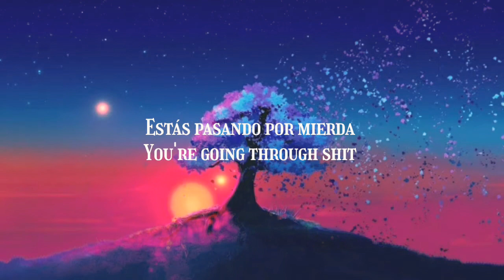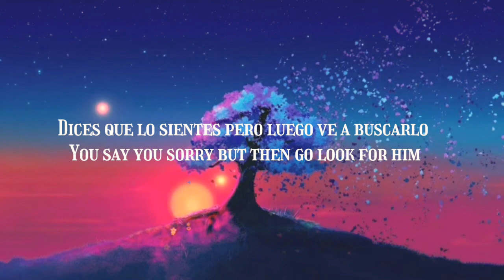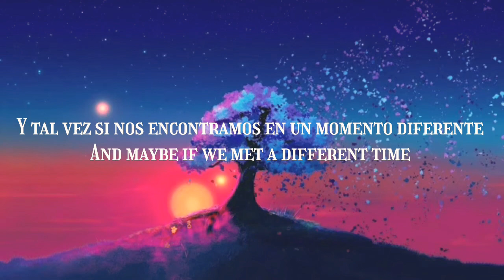Snow & Teqkoi - You don't Want me Anymore Letra Español/Inglés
Letra Español/Inglés

A veces la verdad duele
Sometimes the truth hurts

Mas que las mentiras
More than the lies

Mis sentimientos por ti
My feelings for you

Nunca morirán
They'll never die

Dices que soy perfecto
You say I'm perfect

Entonces, ¿no valdría la pena intentarlo de nuevo?
Then wouldn't it be worth it to try again

Estás pasando por mierda
You're going through shit

Solo no pongas excusas
Just don't make excuses

Nunca más
Anymore

Nunca más
Anymore

Nunca más
Anymore

Nunca más
Anymore

Y dices que me amas
And you say you love me

Pero dile que lo quieres
But tell him you want him

Dices que lo sientes pero luego ve a buscarlo
You say you sorry but then go look for him

Me tienes tan jodido
Got me so fucked up

You got me so fucked up

Mhmm, mhmm, mhmm
Mhmm, mhmm, mhmm

Y tal vez
And maybe

Si nos encontramos en un momento diferente
If we met a different time

Las cosas serán diferentes ahora
Things will be different now

Y tal vez si nos encontramos en un momento diferente
And maybe if we met a different time